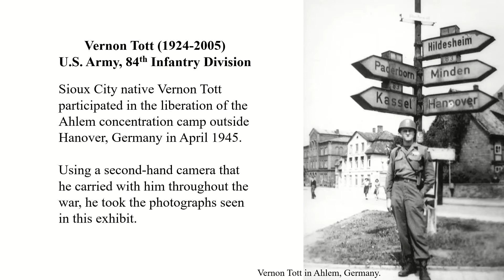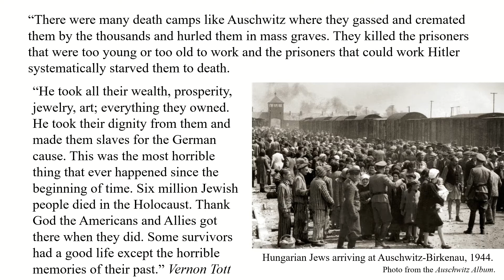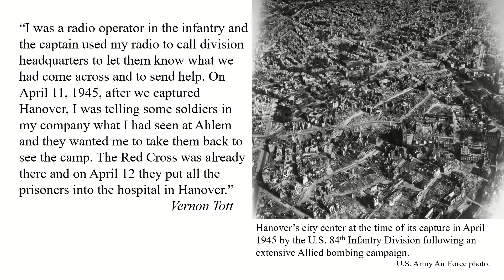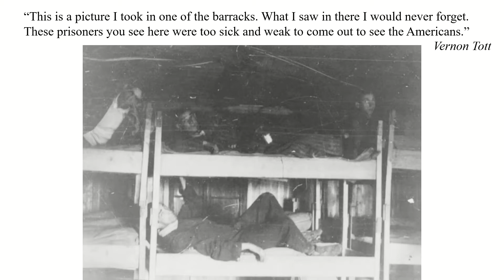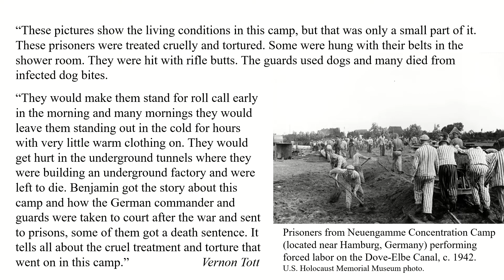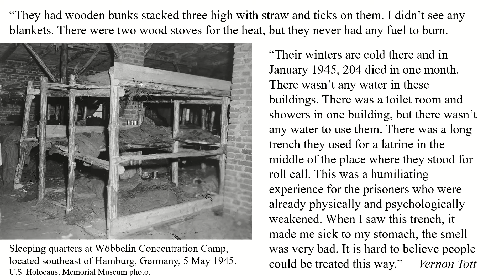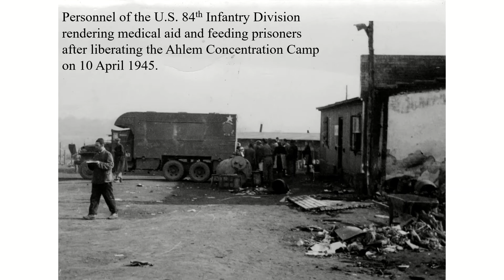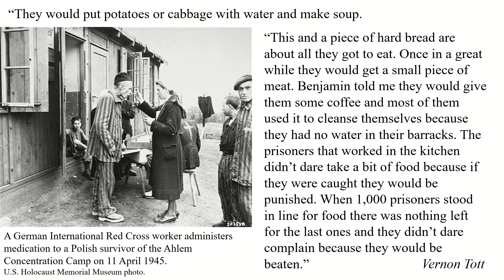Virtual Exhibit: Vernon Tott Photographs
Powerful images taken by a Sioux City soldier during the liberation of a WWII concentration camp are presented by the Sioux City Public Museum in honor of Sioux City Tolerance Week.